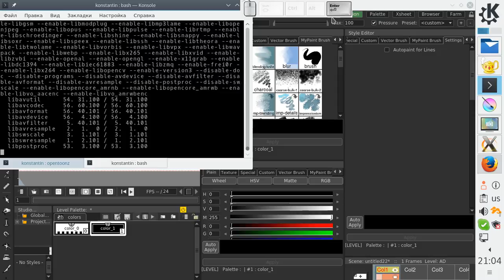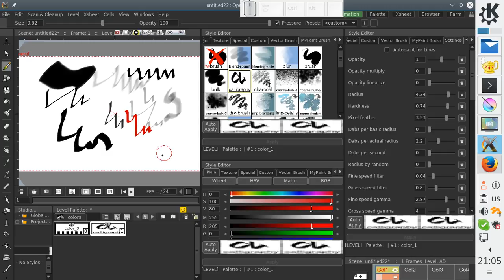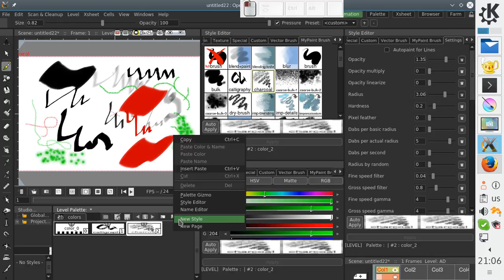OpenToonz: Using styles for MyPaint brushes